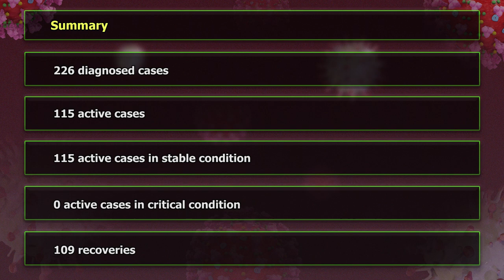Saint Lucia records cases #224 to #226 of COVID-19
The Ministry of Health has received confirmation of three new cases of COVID-19. This brings the total number of cases diagnosed to 226. The
contact tracing team is in the process of investigating the presence of epidemiological links for these three cases.